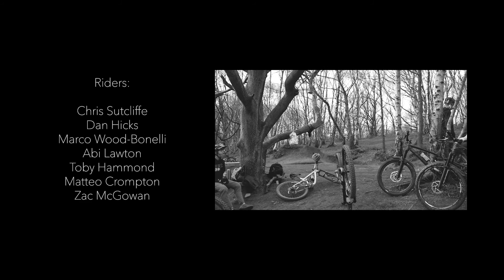The Theatre of Dreams - Adel Woods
Yorkshires most underrated spot? Adel Woods (AKA The Theatre of Dreams) has to have the most fun per square inch of anywhere in England lovingly built by one of the friendliest and most humble crews around.